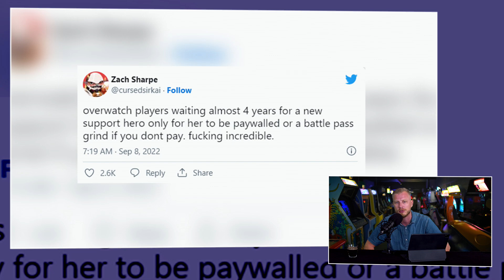GK Journaal over Bonnie Ross, Cyberpunk 2077 & Overwatch 2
Opgenomen en geupload. Een gloednieuwe editie van het GK Journaal. De rubriek waarin we het laatste nieuws bespreken. Op een dag dat het in de avonduren nog goed spannend gaat worden met een Nintendo Direct en een PlayStation State of Play. De content van beide presentaties zie je woensdag in een extra editie van het GK Journaal. Maar in deze editie zit ook meer dan genoeg opvallend en spraakmakend nieuws. Wat dacht je van het nieuws dat er een sequel van Cyberpunk 2077 komt. Ubisoft maakt maandag bekend dat ze de Triple A games duurder gaan maken. Is dit een slim plan in een tijd dat we vol in de recessie schieten en Ubisoft games niet onomstreden zijn? Je ziet en hoort de antwoorden in het GK Journaal van dinsdag 13 september.

Komt er een sequel van Cyberpunk 2077?

Het loopt niet helemaal lekker met Halo Infinite. Onderdelen die beloofd waren, maar niet geleverd, te weinig content in de multiplayer en zo kunnen we nog wel even doorgaan. De baas van 343 Studios, Bonnie Ross, is verantwoordelijk voor deze ellende. En op maandag maakte zij haar afscheid bekend. Is dit een gevalletje oorzaak-gevolg, of speelt er iets anders? En waarom maakt Ubisoft nu zijn games duurder. Is niet bepaald de ideale tijd voor een prijsverhoging. Toch? CD Projekt Red gaf verder een antwoord op de vraag of er een vervolg komt op het virtuele drama Cyberpunk 2077. De antwoorden tref je in deze video aan.

Woensdag extra GK Journaal over Nintendo Direct en PlayStation State of Play

Volle bak nieuws dus in deze editie van het GK Journaal. En je weet het, morgen (woensdag) komen we met een extra editie die helemaal gewijd gaat zijn aan de Nintendo Direct en PlayStation State of Play. Ram maar snel op de Play knop en neem het laatste nieuws tot je.

Timestamps

0:00 GK Journaal Intro
1:57 Cyberpunk 2077 Phantom Liberty niet laatste content
3:18 Cyberpunk 2077 Edgerunners vanaf vandaag op Netflix
7:09 Ubisoft games zijn vanaf nu 70 euro
9:20 Bonnie Ross stopt bij Halo en Xbox
13:00 Babylon's Fall na een half jaar gecanceld
15:00 Fans zijn boos op Overwatch 2 vanwege hero Kiriko